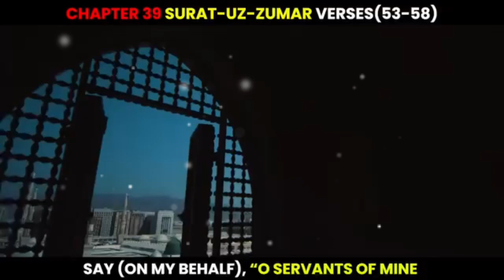quran verse...., 😍keep support & follow my insta. fb#aasif bin nabi..